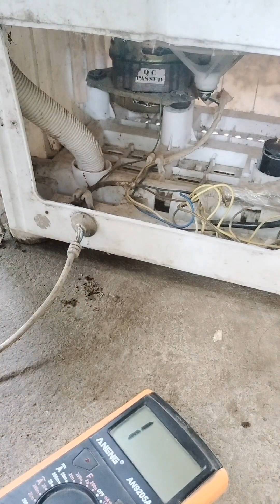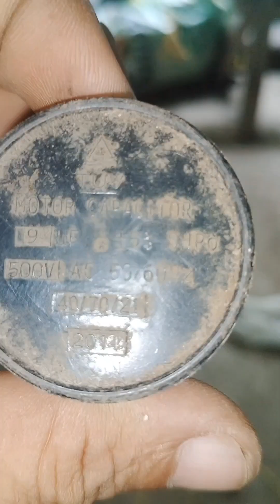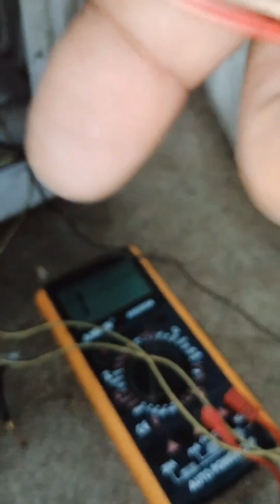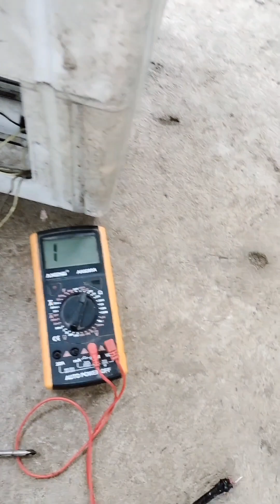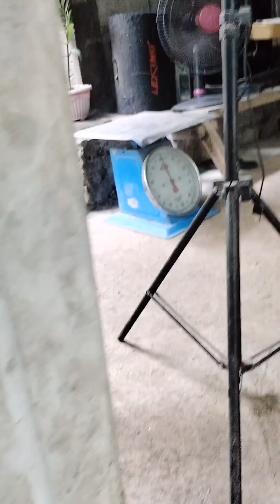wash motor no ugong no power supply Tara alamin naten..